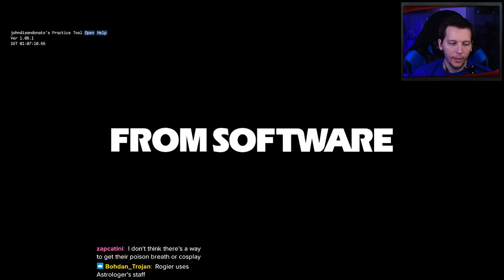Elden Ring, but I have to cosplay every Boss I fight - Part 1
Welcome to the most unique Elden Ring experience you've ever seen! In this series, I'll be dressing up as every boss I face in the game. Can fashion be the ultimate weapon? Let's find out!

Edited Version: Coming Soon!